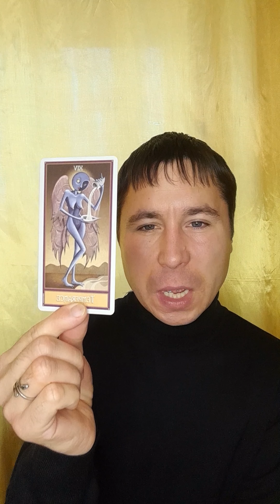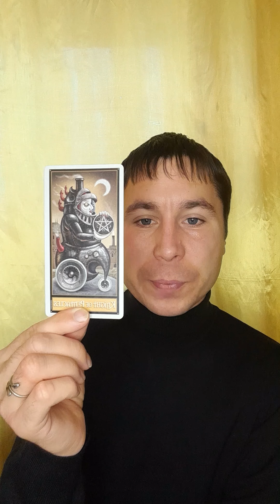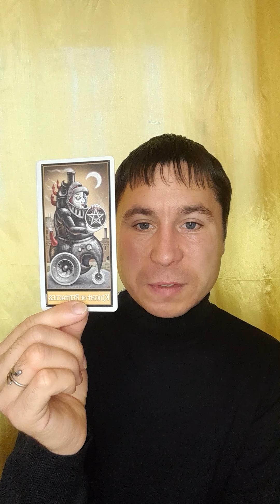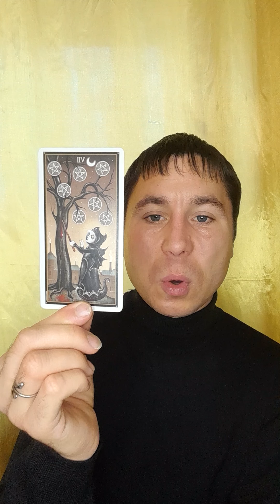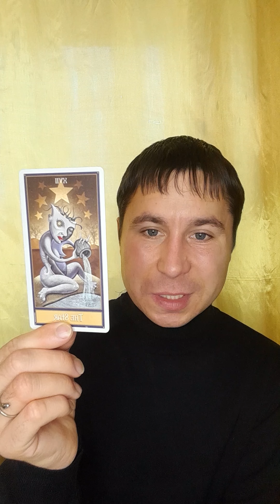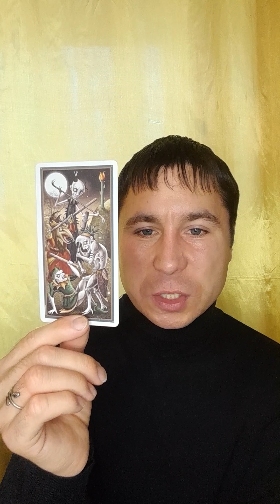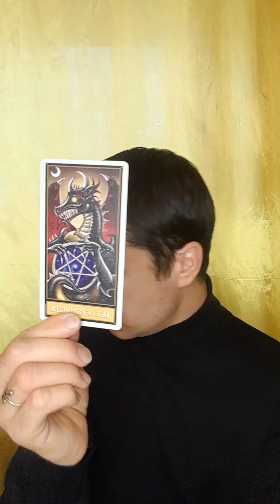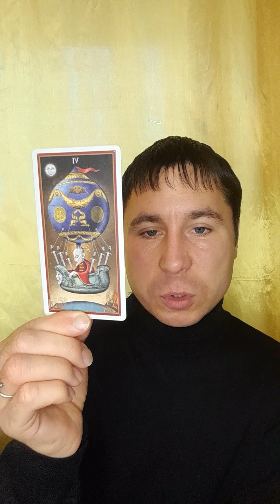СЕРГЕЙ ЧЕМИЗОВ. СЕРГЕЙ ЧЕМИЗОВ ЕГО ПЛАНЫ НА РОССИЮ!? Александр Пичуев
СЕРГЕЙ ЧЕМИЗОВ ЕГО ПЛАНЫ НА РОССИЮ!?